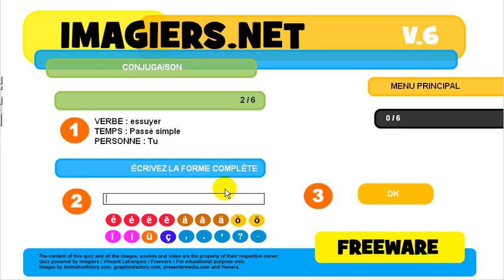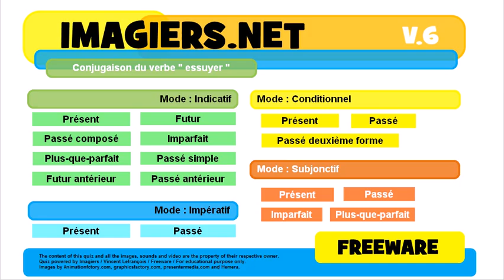French conjugation Indicatif Passé simple